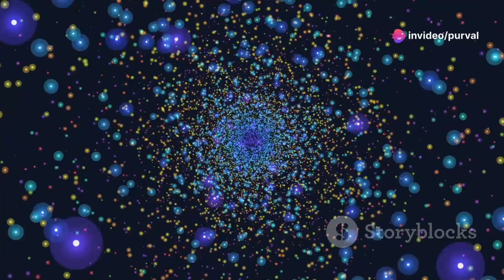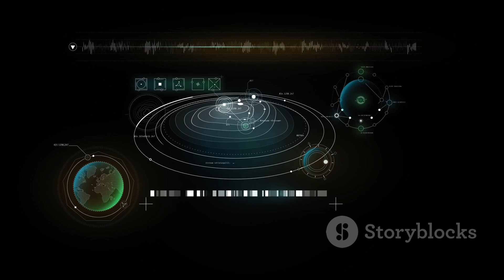Fermi Paradox Unveiled: Are We Alone in the Universe?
Dive into the enigmatic world of the Fermi Paradox, where the expected abundance of extraterrestrial life clashes with the eerie silence of the cosmos. This video explores the profound questions and theories surrounding our solitude in the universe. From the Great Filter and the Rare Earth Hypothesis to the darker perspectives of the Zoo and Dark Forest theories, we unravel the complexities that might explain why, amidst billions of stars, we have yet to find extraterrestrial neighbors.

We also delve into the technological and scientific endeavors like SETI, which aim to detect signs of advanced civilizations through sophisticated radio telescopes and AI. Each hypothesis provides a unique lens on the potential barriers to interstellar communication and the nature of intelligent life.

Is Earth truly a cosmic anomaly? Could advanced civilizations be consciously avoiding us? Join us as we traverse the possibilities and implications of our search for cosmic companions.

OUTLINE:

00:00:00 A Universe of Silence
00:01:23 Where is Everyone?
00:02:33 A Cosmic Barrier?
00:03:38 Are We Unique?
00:04:38 Limits of Interstellar Travel
00:05:42 Are We Being Watched?
00:06:51 A Universe of Hidden Dangers
00:08:03 A Matter of Timing
00:09:04 Listening for Signals
00:10:15 New Telescopes and Technologies
00:11:32 An Enduring Mystery